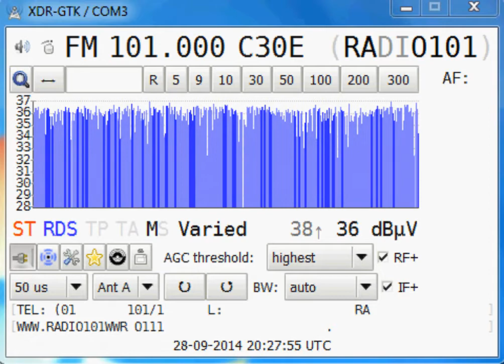[Tropo] 101MHz - Radio 101 - Croatia/Sljeme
Sony XDR F1HD (i2c modified) & Yagi 9el K6STI
Distance: 463km
Trinec, CZE